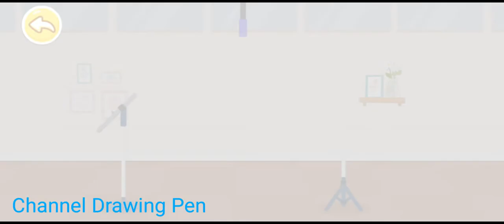Studio Foto Bayi Panda | Fotografer Kiki Panda Siap Membantu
nya ya teman teman.